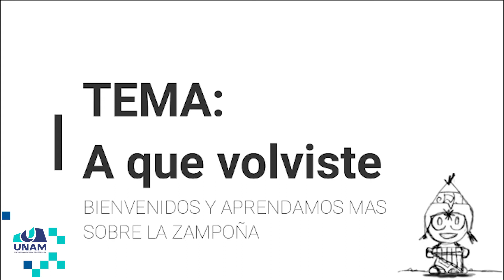SEGUNDA CLASE DE ZAMPOÑA - VOLUNTARIADO UNIVERSITARIO UNAM